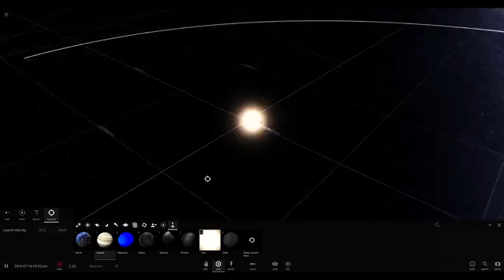Space Odyssey - The VIDEO GAME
SPACE ODYSSEY | An awe-inspiring gaming experience of galactic exploration and colonization.

Empowered by the laws of physics and the scientific vision of Neil deGrasse Tyson and his StarTalk All-Stars team of scientist-educators, you'll set out on real science-based missions to explore space, colonize planets, create and mod in real time.

Neil explains the vision behind Space Odyssey at Comic-Con 2016:

 Q&A with Game Developer, Big Red Button

Thank you to all of our community for your suggestions and questions. Check out this video from our game developer, Big Red Button, answering some of the top FAQs. You can also check our the FAQ section.